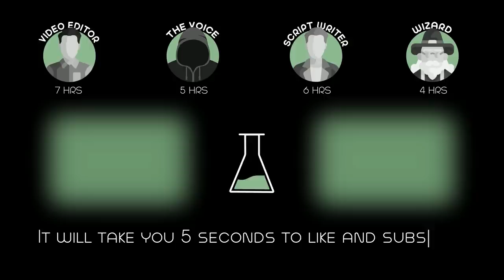Black Hair Started Growing in His Eye, But After Plucking It Out, It Kept Multiplying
In a rural French town, twenty-something Teddy is scratched by an unknown beast and slowly undergoes frightening changes.